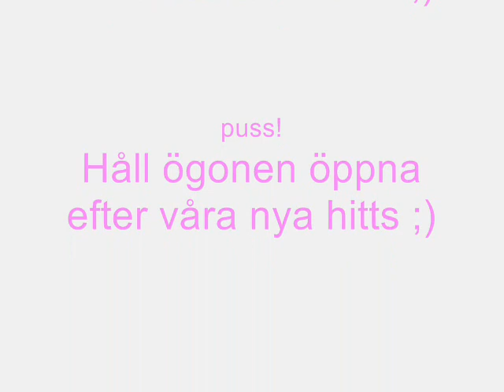Moa Lindgren & Fanny Eriksson